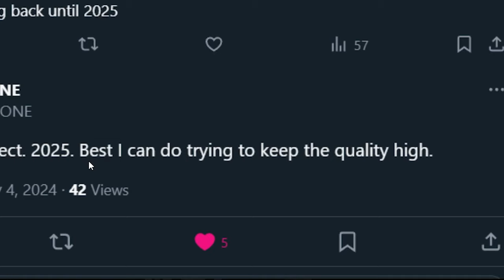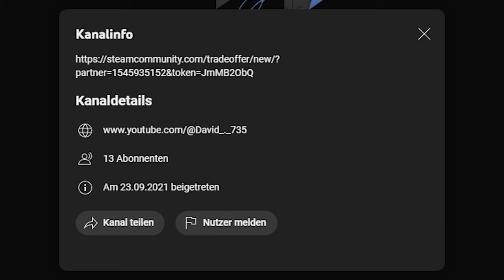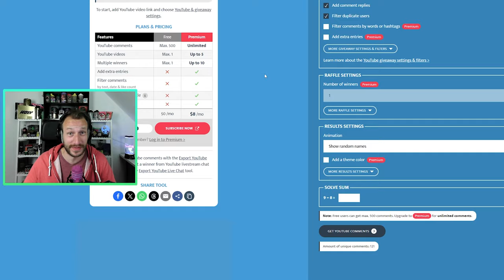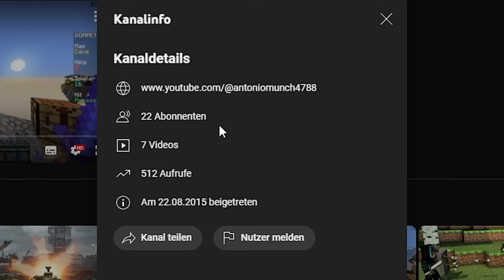Neue CS2 Cache Infos | Release erst 2025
FMPONE hat neue Infos zu seiner CS2 Version von Cache released. Schauen wir uns das mal an =)